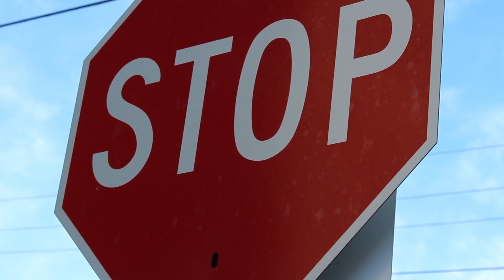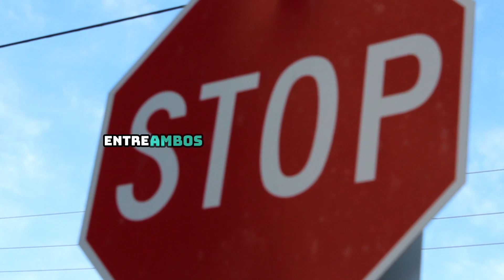Vox reúne a líderes de ultraderecha en Madrid antes de las elecciones europeas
Titular: Vox reúne a líderes de ultraderecha en Madrid antes de las elecciones europeas

¡Bienvenidos a Noticias de Sobremesa! En este espacio, te mantendremos al tanto de las últimas novedades y acontecimientos más relevantes del día en un formato rápido y ameno. Desde política hasta entretenimiento, acompáñanos mientras repasamos los titulares más destacados para que estés siempre informado antes de terminar tu jornada.